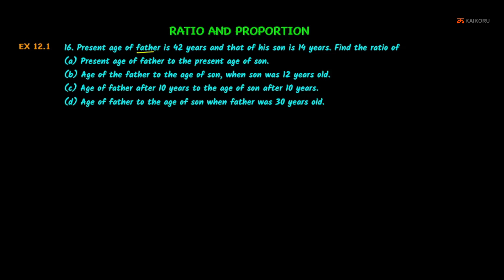NCERT | Class 6 | Maths | CH-12-LE-17 | Ex 12.1 - Sum - 16 | Ratio and Proportion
Chapter : Ratio and Proportion, Lesson Name : Exercise 12.1 - Sum - 16
16. Present age of father is 42 years and that of his son is 14 years. Find the ratio of (a) Present age of father to the present age of son. (b) Age of the father to the age of son, when son was 12 years old. (c) Age of father after 10 years to the age of son after 10 years. (d) Age of father to the age of son when father was 30 years old.